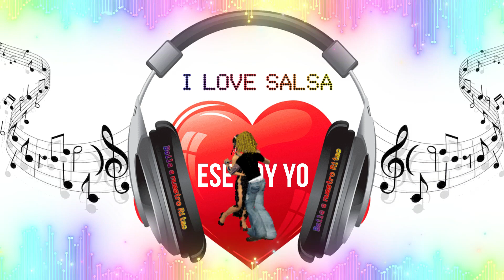Ese soy yo Salsa Baúl